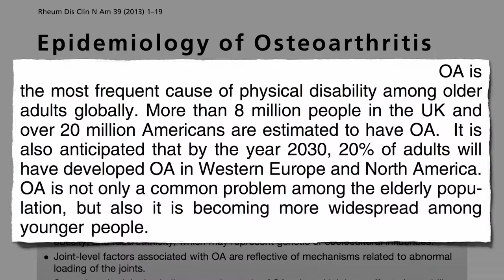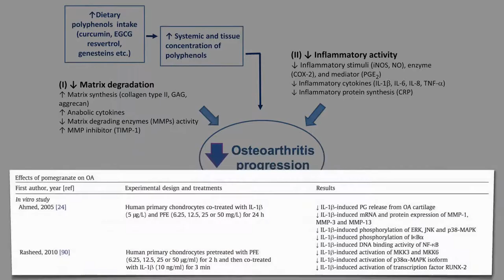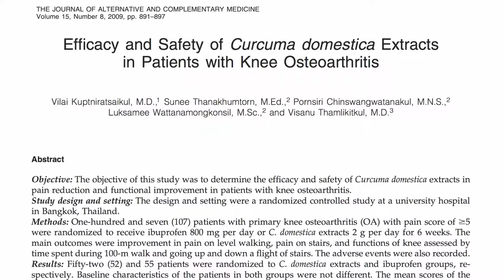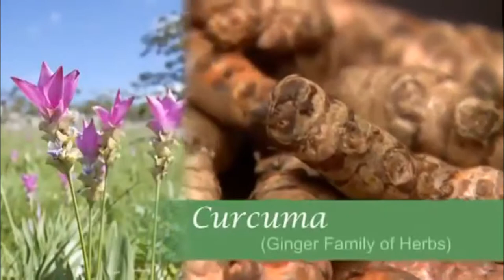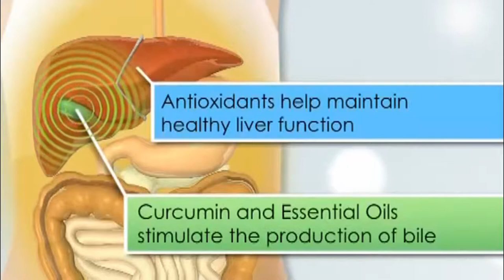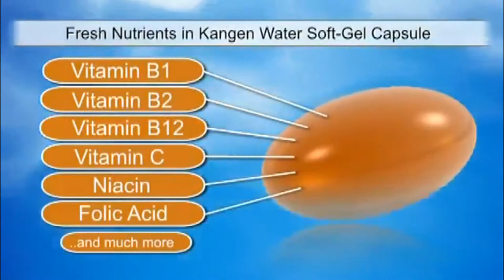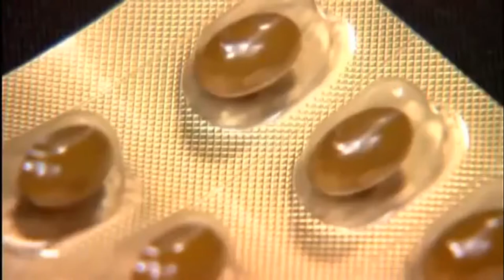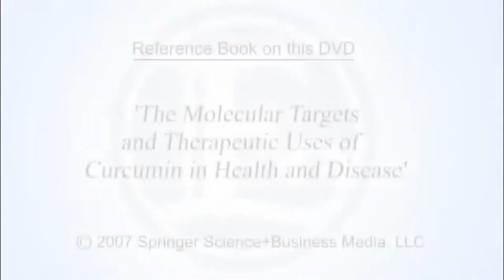Kangen Ukon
health products